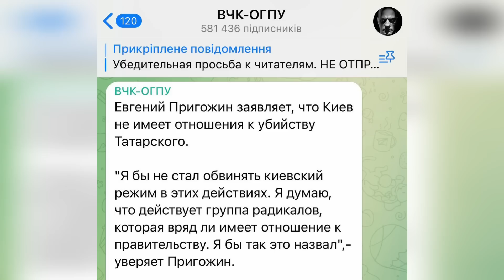🔥С*КИ! Я МОГУ БЫТЬ СЛЕДУЮЩИМ! РФ ИСТЕРИТ ИЗ-ЗА ТАТАРСКОГО / ПИТЕР ЗАКРЫЛИ - ИЩУТ ДЕВУШКУ В ЧЕРНОМ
На россии панuка продолжается после вчерашнего вzрыва в Питерском кафе. По данным международных аналитиков ISW на россии продолжается внутривидовая борьба и случай с татарским надо рассматривать в контексте противостояния ЧВК Вагнер и минобороны рф. Так как Вагнер, как и Татарский критиковали активно Шойгу.